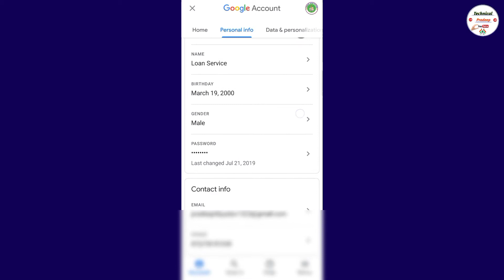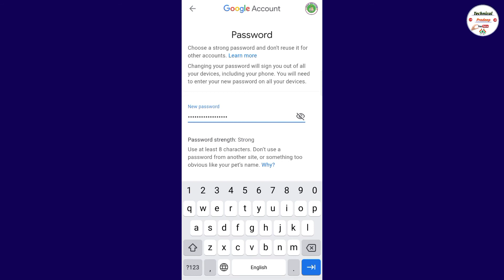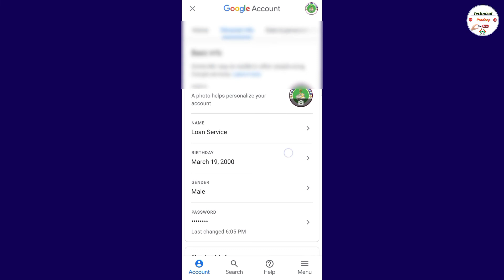Gmail I'd Ka Password Change kaise kare 🔥 How To Change Gmail Password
Hello friends
Agar Aap mere channel pe nye Aaye hai es video ke madhiym se or abhi tk mere channel  ko Subscribe nhi kya hai , To channel ko kijiye subscribe or sath me kijiye bell icon ko press . taki mera koi bhi nye - nye video Aaye to sbse pehle Aap tk phuch paye. Thanks